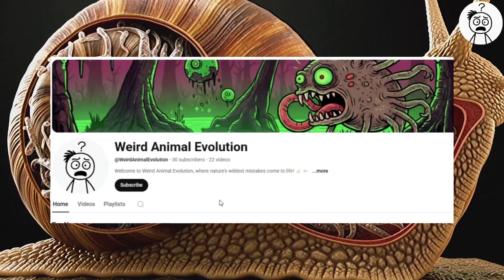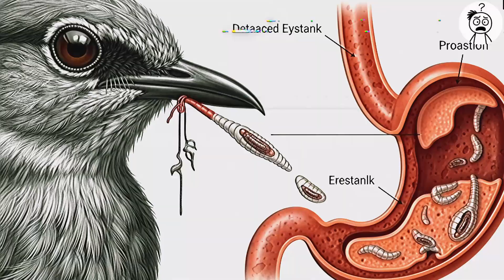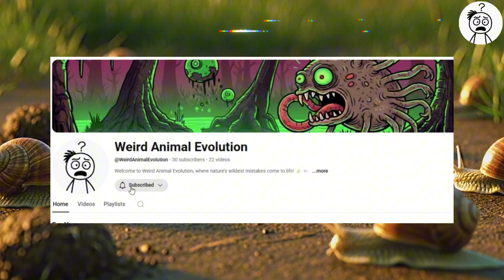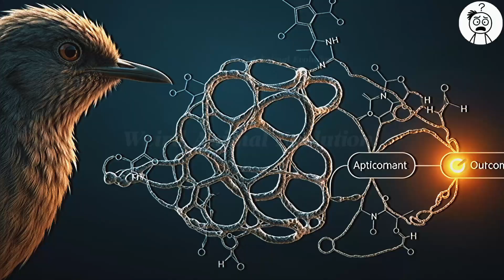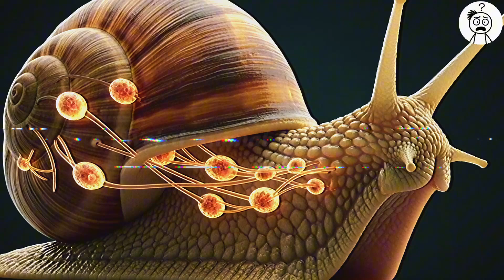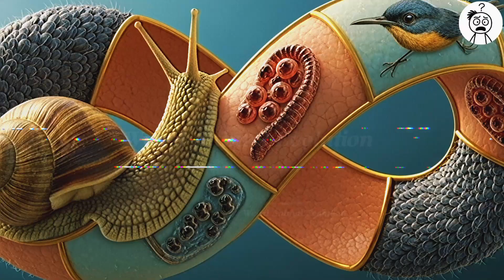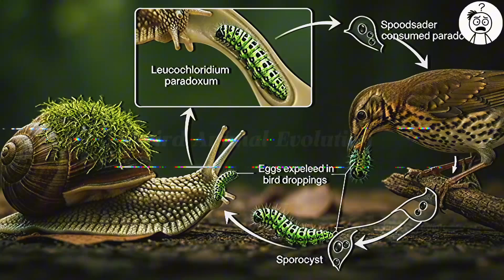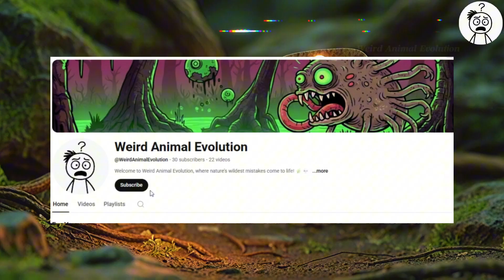Evolution's Darkest Secret: The Creature That Becomes A Living Zombie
Have you ever seen a creature whose eyes were stolen and worn as a costume? This is the story of the zombie snail, a living creature whose brain and body are hijacked by the parasitic flatworm Leucochloridium paradoxum in one of evolution's most horrifying examples of mind control. This documentary explores the bizarre science behind this parasitic manipulation and its gruesome life cycle.

Evolution has produced some truly bizarre survival strategies, but none are as creepy as the zombie snail. This is not a simple infection; it's a complete hostile takeover. We'll dive into the disturbing details of how this parasitic flatworm forces its host, the amber snail, to become a suicidal lure for its next victim. This is a deep dive into one of nature's most disturbing instincts, a perfect example of a creepy animal adaptation that feels more like science fiction than reality. Prepare to see a real-life body snatcher in action.

Learn more about parasitic manipulation, host behavior modification, and other examples of Weird Animal Evolution and bizarre survival strategies.